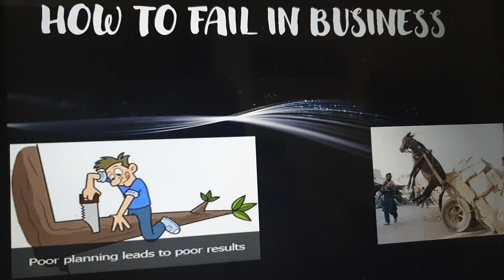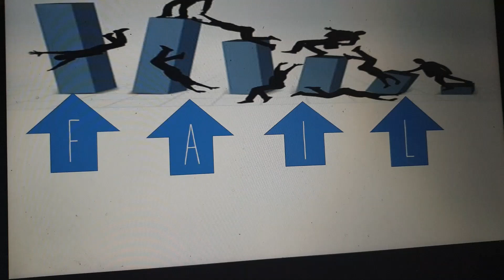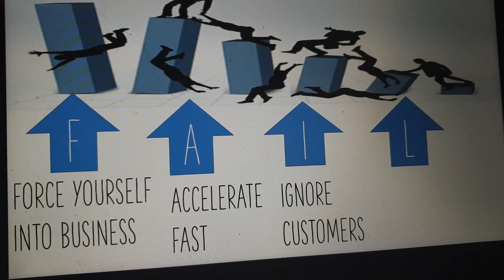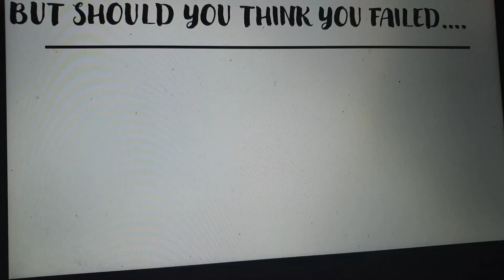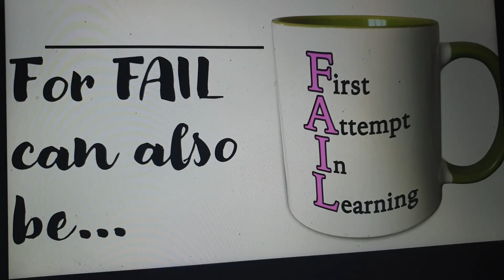how to fail in business